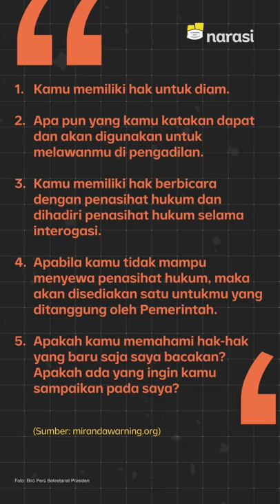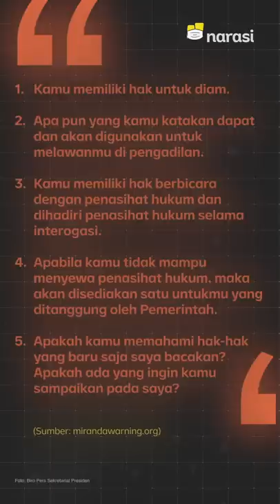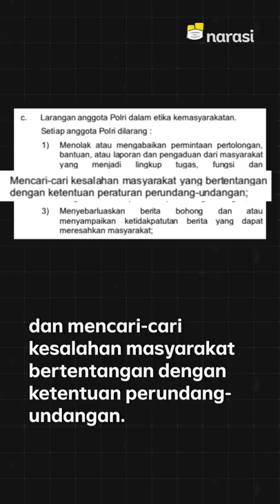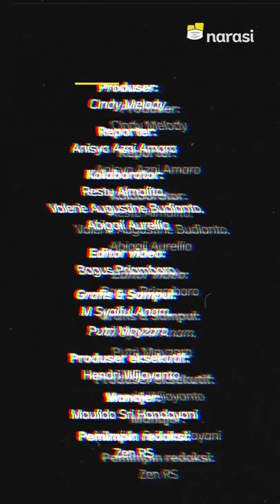Dikritik Terus, Polisi Sebetulnya Diberi Pedoman Sikap & Etika | Narasi Newsroom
DIKRITIK TERUS, POLISI SEBETULNYA DIBERI PEDOMAN SIKAP DAN ETIKA

Kinerja kepolisian lagi banyak disorot, nih, belakangan. Mulai dari menghentikan penyelidikan kasus perkosaan, menolak laporan korban perkosaan, menggunakan fasilitas negara untuk pacaran, sampai menyiksa bawahan. ⁣
Dalam catatan Propam Polri, kasus pelanggaran yang dilakukan anggota polisi ini memang bertambah selama periode 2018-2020. ⁣
Sebenarnya ada enggak, sih, pedoman aturan bagi petugas kepolisian saat menangani para terduga pelanggar hukum? Apa boleh seenaknya main kewenangan polisi? ⁣
Lalu, gimana kita melaporkan tindakan aparat yang dianggap melanggar aturan?⁣

(Narasi)